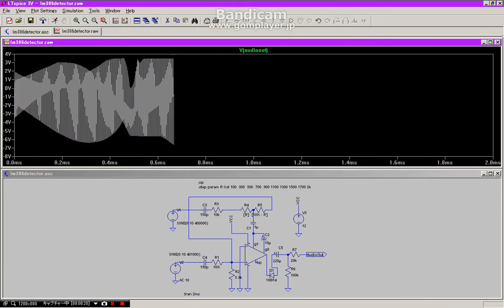Waveform Simulated on LTSpice